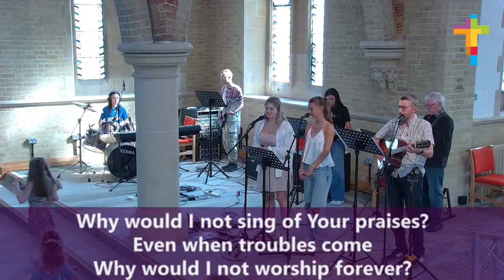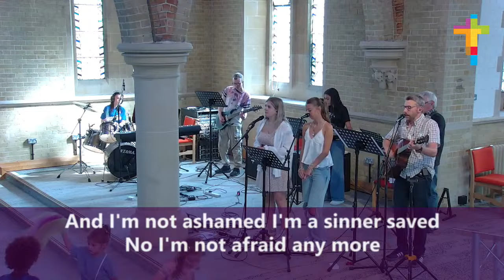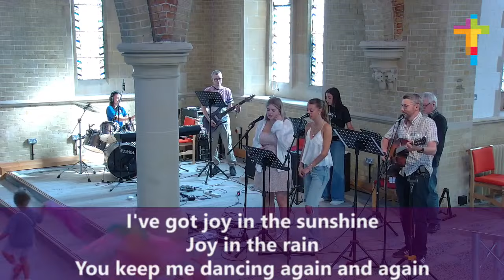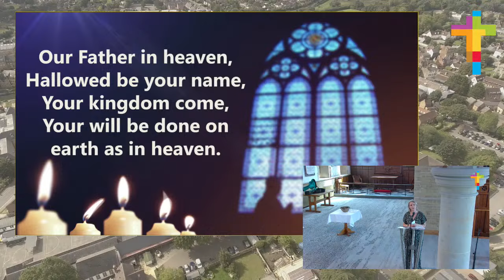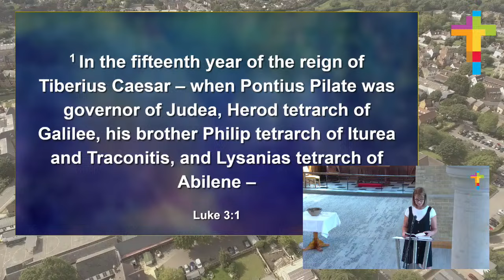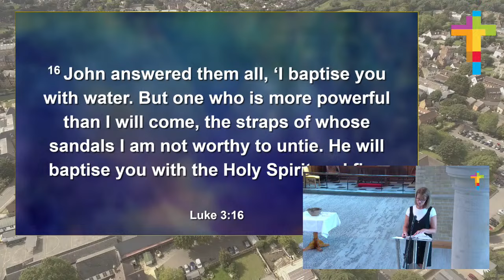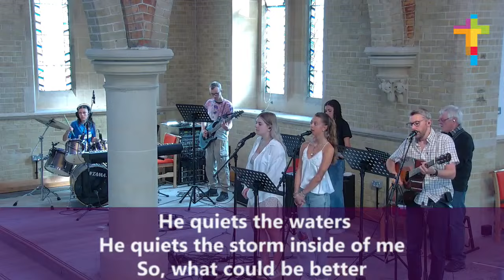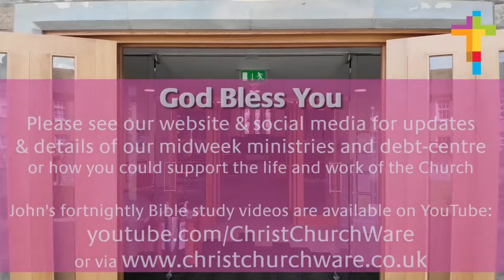Sunday 1st September 2024 10.30am Service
Welcome to Christ Church Ware